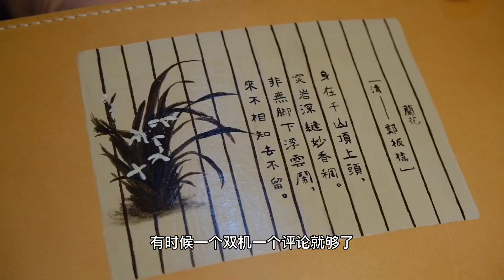handmade leather bag 女子學會了這手藝，辛苦做了一個禮拜的包，卻被退回原因令人崩潰214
作者昵称：南匠手工皮具